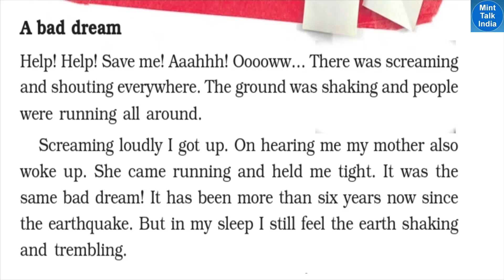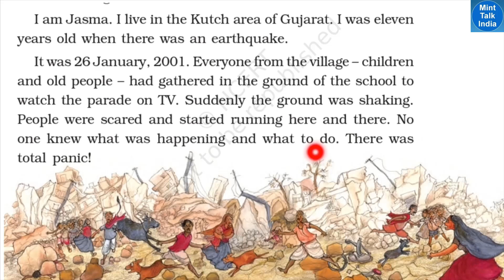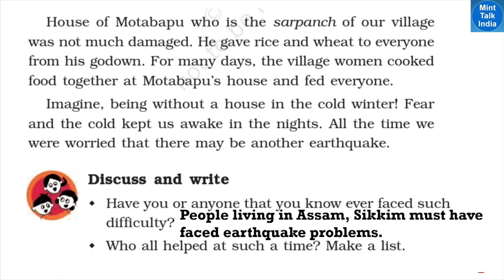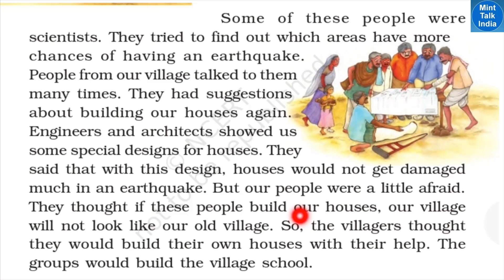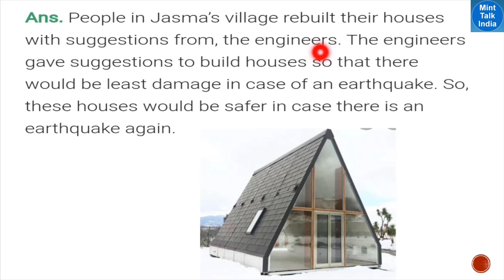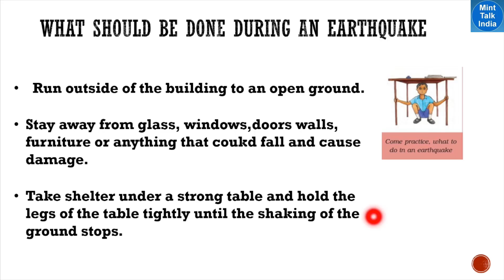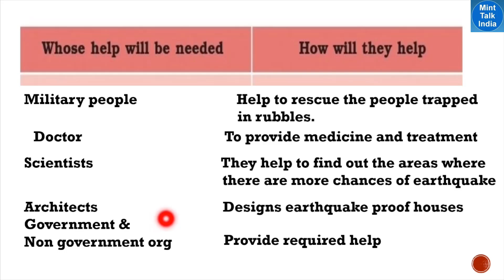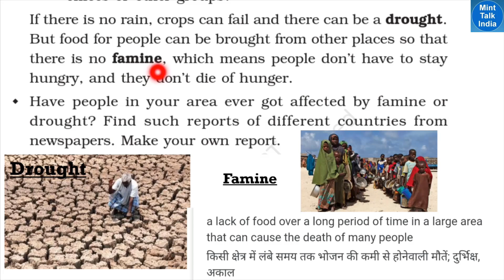When The Earth Shook हिंदी explanation | NCERT Class 5 EVS Chapter - 14 | CBSE Class 5 EVS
In this session we are trying to understand NCERT Class 5 EVS Chapter 14 - When The Earth Shook with Hindi explanation..